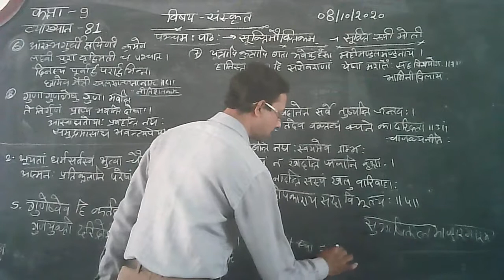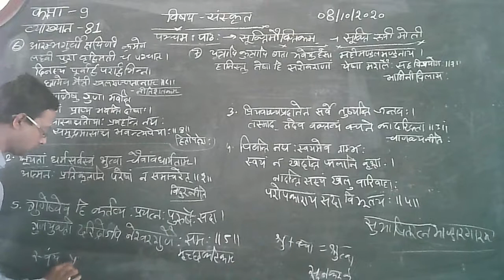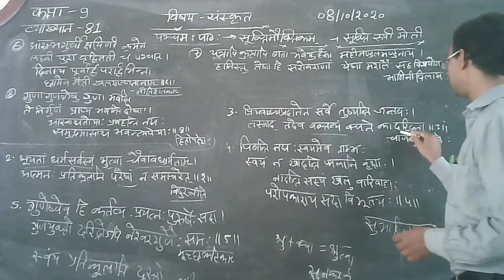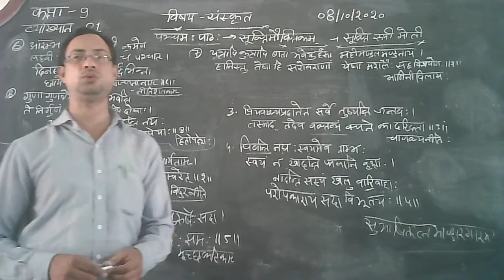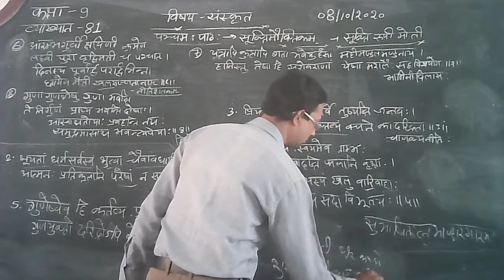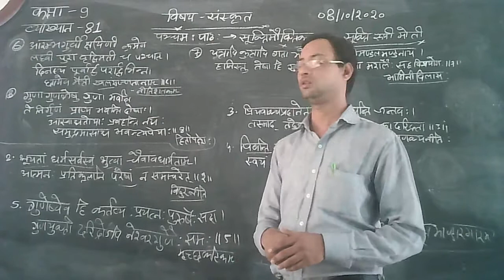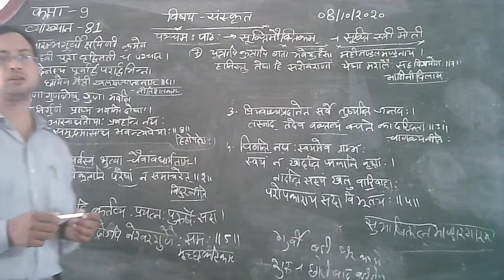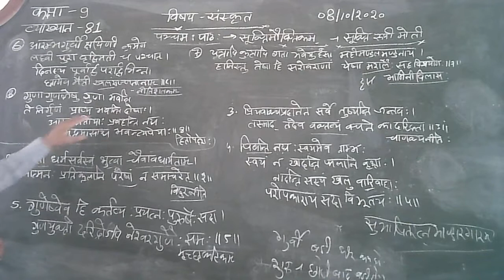9 class sanskrit reader video on toipic chapter - 5 suktimoktikam part - 2